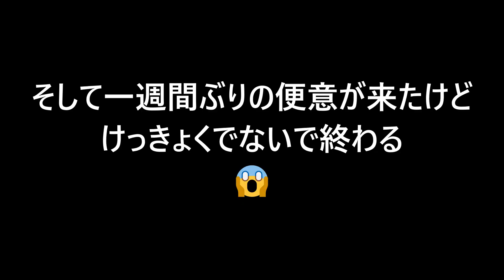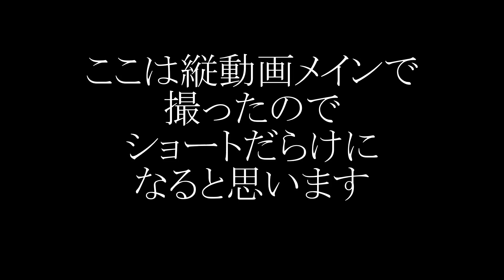心霊なの？観光なの？暑い夏は栃木でしょう☆編集版その１道の駅 明治の森 黒磯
ひまわり畑が一面になってる場所へ行きたいとモンパイアが言うので調べました☆
そしてこの周辺を色々ウロウロするシリーズです☆
過去にも行ったことのある場所もありますが詳しくは見てないので
なかなかおもしろいかな？とは思います☆